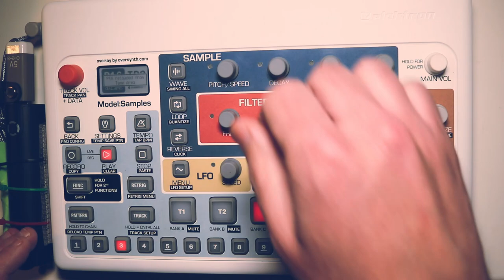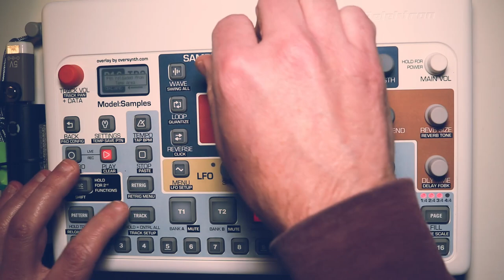Mary Had A Little Lamb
Mary had a drum machine, and clubbing she did go...

Performed on the Elektron Model:Samples